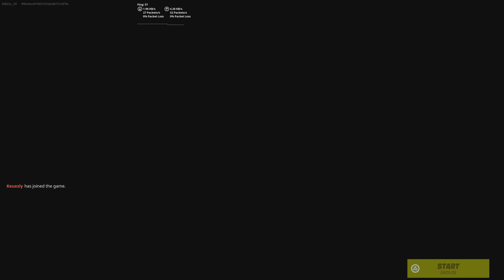R0BZzz Vs Keuxsly 1v1